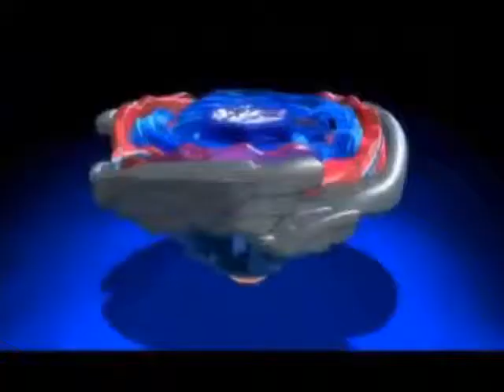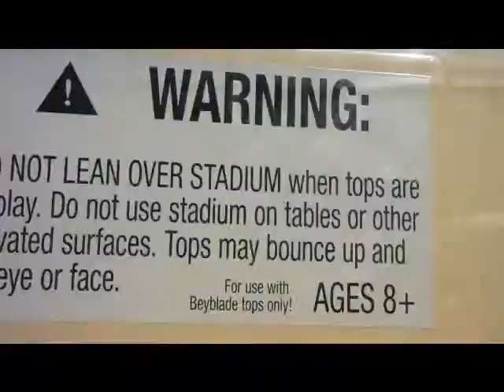Beyblade Metal Fury Neighborhood Adventure!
Leone and Orion travel around the neighborhood!